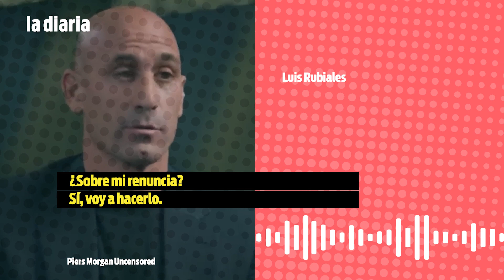Renunció Luis Rubiales a la Federación Española de Fútbol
Luego del escándalo con Jenni Hermoso, el dirigente español asegura que no puede continuar con su trabajo y por eso dimite.